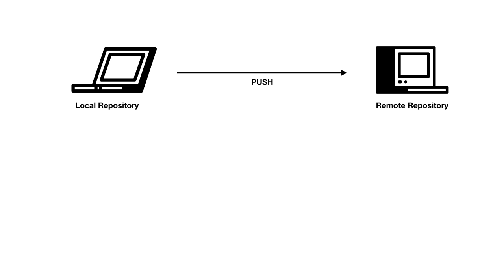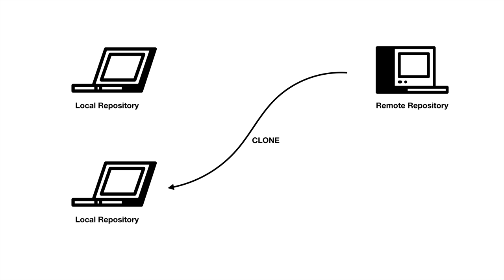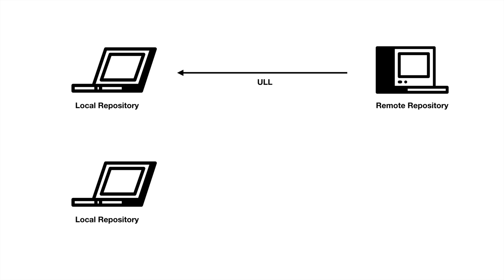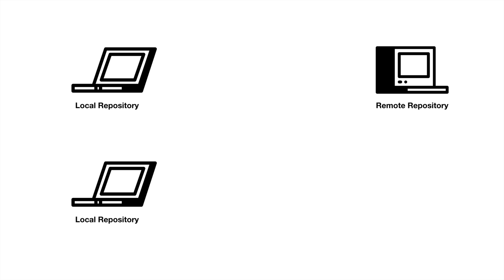GIT3 - 백업 - 2. 수업의 목표와 용어정리